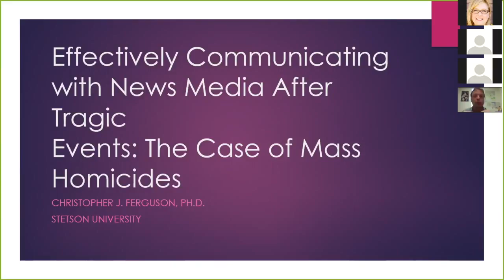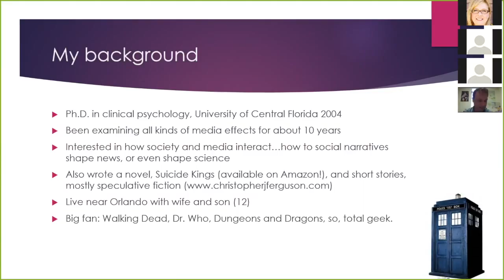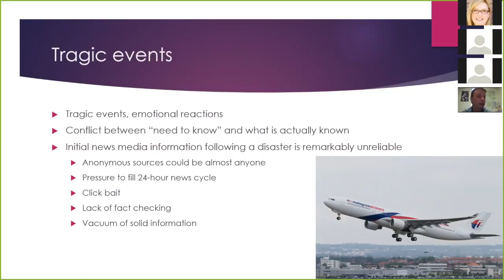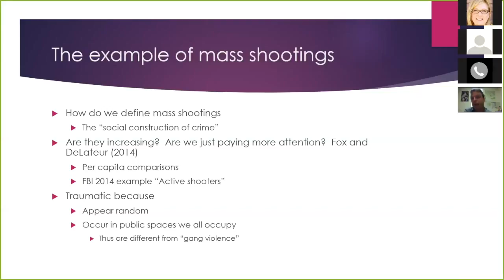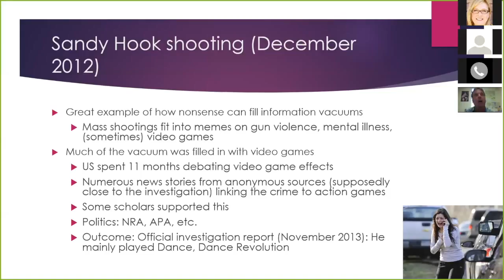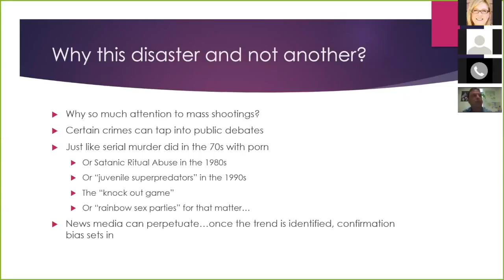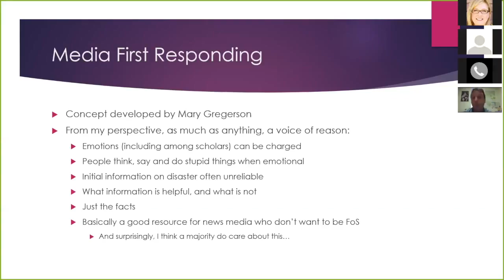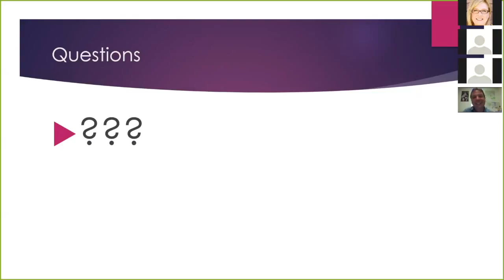Division 46 Salon Series: Dr. Chris Ferguson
Sadly, a very topical subject is presented by Chris Ferguson of Stetson University. His Division 46 Salon Series discussion on responding to the needs of individuals and groups while managing media following traumatic events hits on many levels. The conversation that follows his incisive presentation reveals the need for continued discourse as media evolve and events dictate.